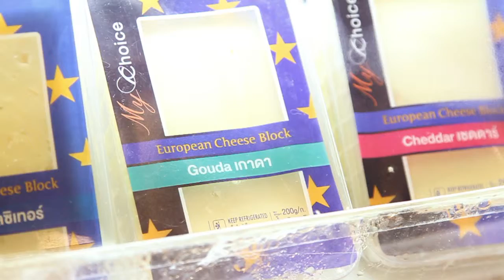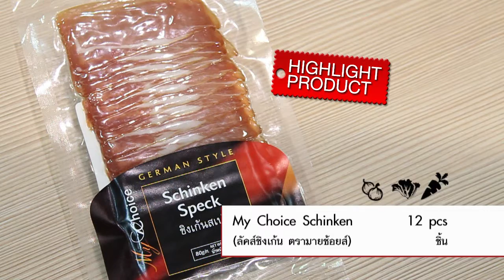4 Schinken Spech Wrapped Chinken & Gouda